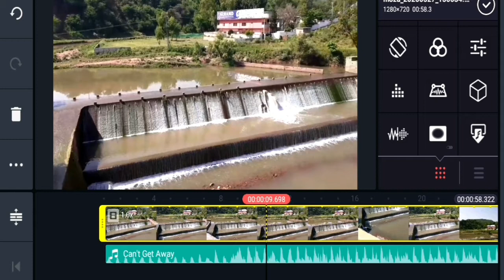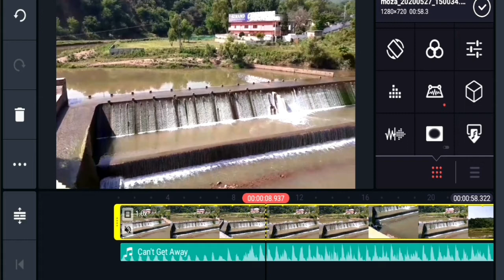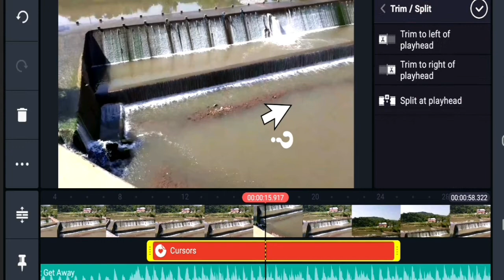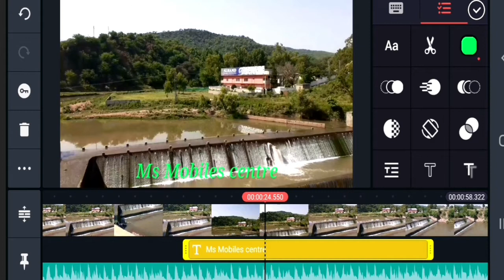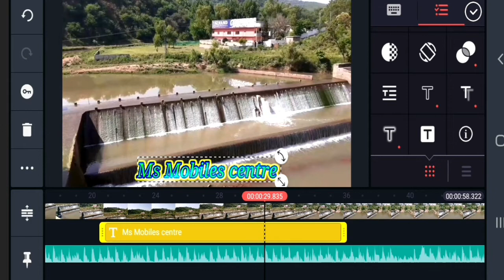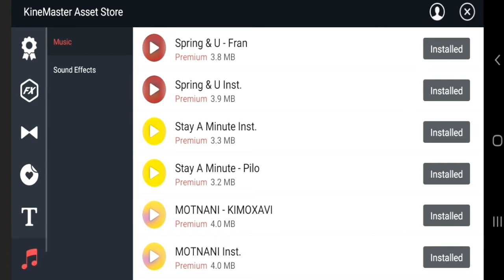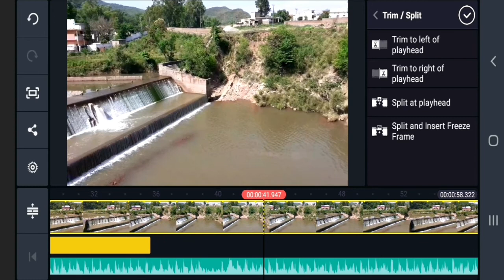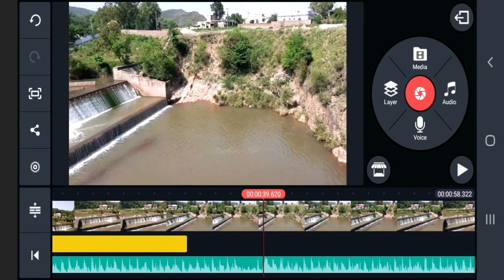5/5 Best Mobile Software for Editing kinemaster Pro Free Download app | Mobile pro app free Tutorial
Download Free kinemaster